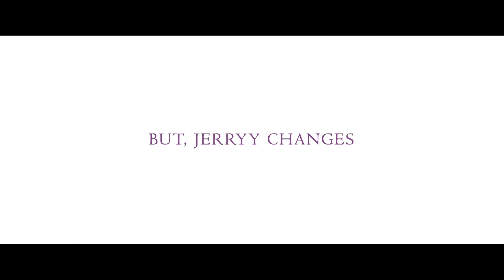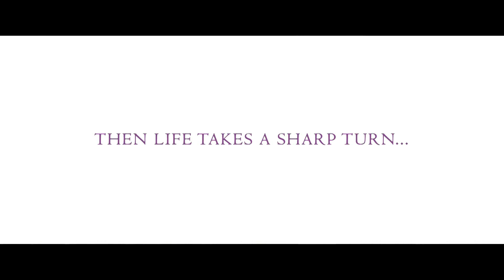New Nepali Movie - "Jerryy" Official Trailer || Anmol K.C New Movie || Super Hit Nepali Movie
Osr Digital present New Nepali Movie Jerryy. Anmol K.C New Movie.